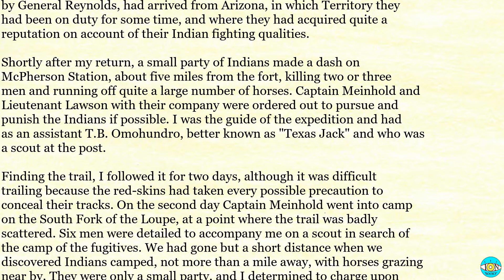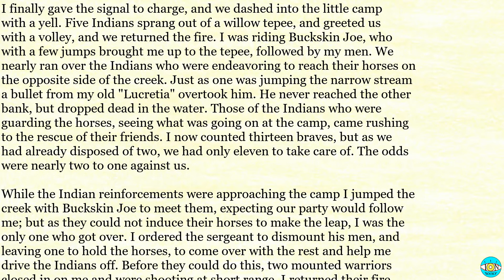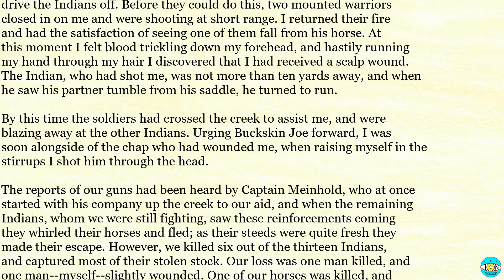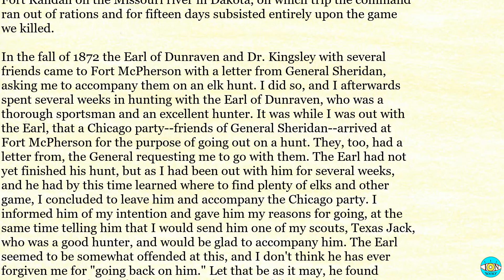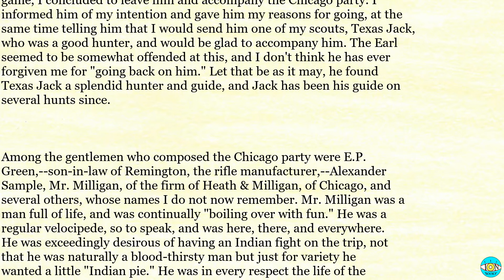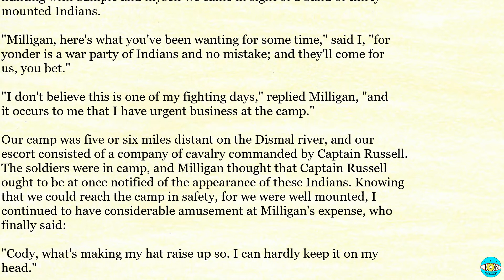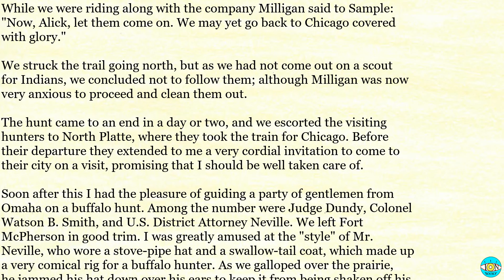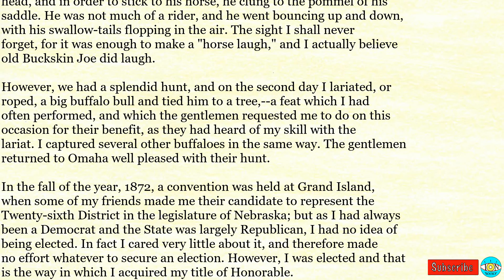The Life of Buffalo Bill - Videobook | Ch 27 🎧 Audiobook with Scrolling Text 📖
The Life of Buffalo Bill by William F. Cody - Chapter 27